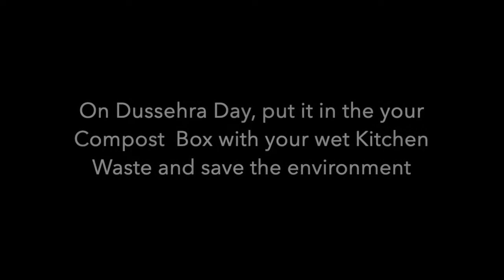DIY Easy Eco Friendly Ravan Craft